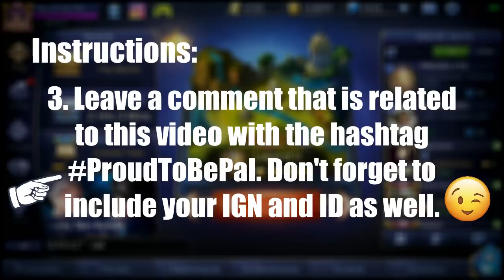[Semis][Highlights] BREN Esports vs Cignal Ultra (BREN vs CIG) MPL-PH Season 3 Mobile Legends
Enjoy the game highlights of the intense game between BREN Esports and Cignal Ultra in the MPL Philippines Season 3!

and let the world see your greatness. 💪 Thank you! 💙

Editing Software: Shotcut
Recording App: Du Recorder - Screen Recorder, Video Editor, Live
Recording Software: OBS Studio

PEACE!